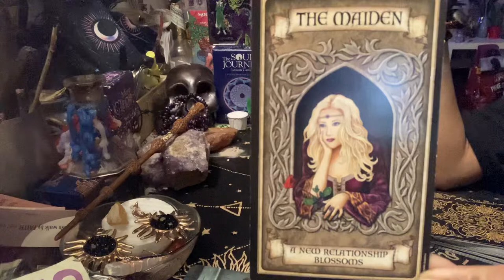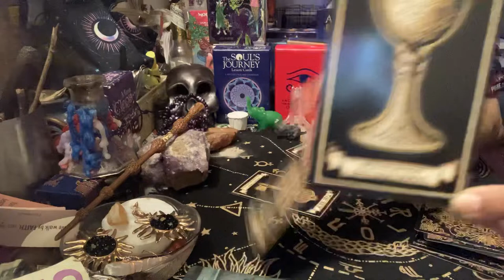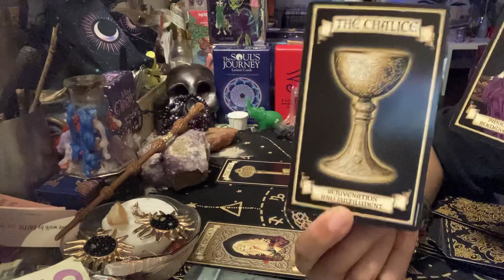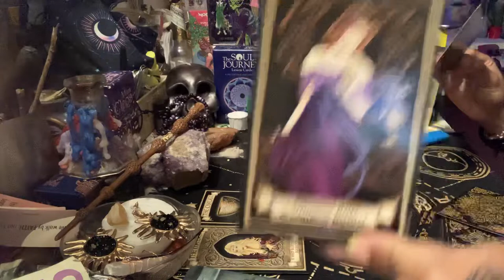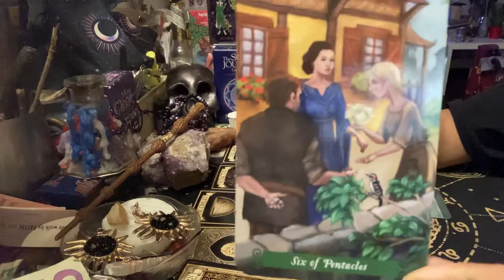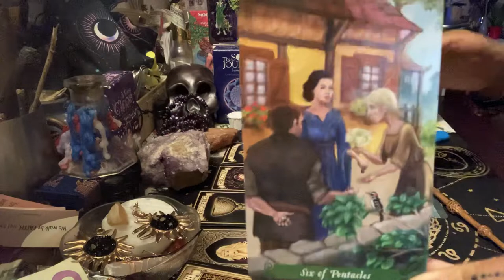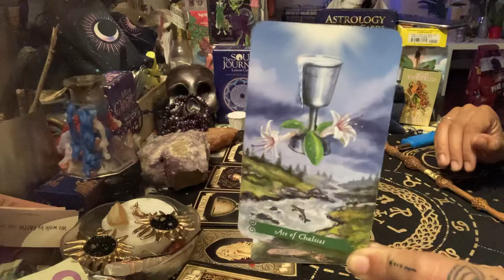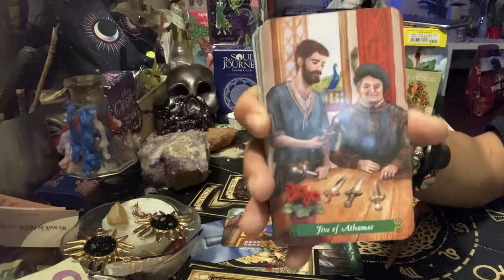This one your Attracting, Is why all the Others didn’t last⌛️❤️😳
Forgiving your past is a sexy love magnet for attracting more love and joy into your future. We attract people at our common level of woundedness or our common level of emotional health. This means that if you want to attract a healthy, loving partner, you need to become that healthy person for yourself.

This does not mean that you need to have attained some imagined level of perfection, but it does mean that the kind of energy you project has everything to do with the kind of person you attract.